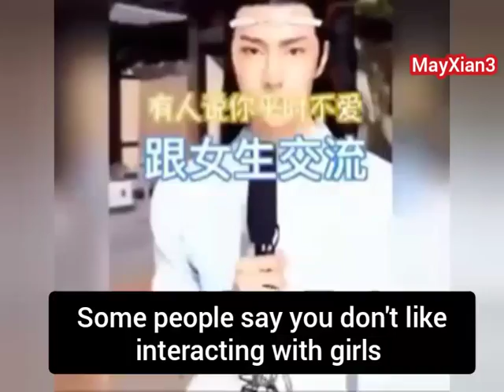[Eng Sub] Wang Yibo Only Being Talkative With Xiao Zhan ♥️ || YiZhan || Read Description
Every girls said Wang Yibo don't talk much. But only Xiao Zhan always said he talk TOO MUCH 😂